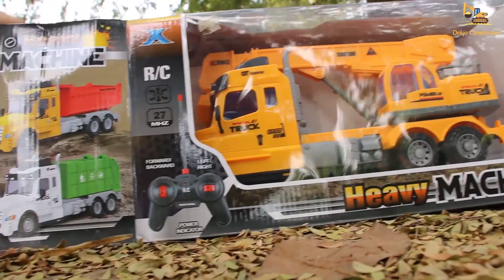Toys Vehicle Puzzle for Kids - Toys Review Learning ,Bulldozer ,Helicopter, Excavator,Fire Engine ,D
Street Vehicles Toys Puzzle | Toys Transform Learning Police Car, Fire Truck, Dump Truck